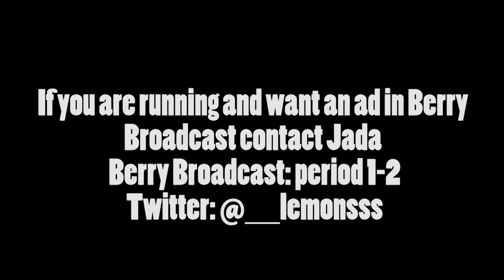Berry Broadcast Season 4 Episode 15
Average Joe goes-a-welding